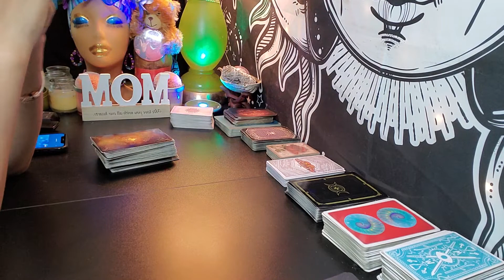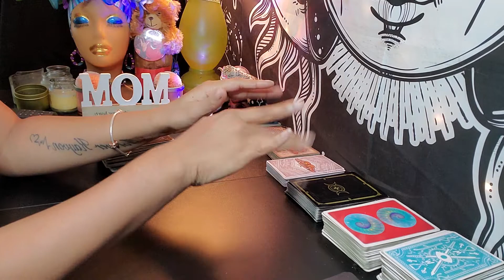Subscribers Appreciation Special!!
Mini Read Special!!

Available until Friday!!
$25 Mini Read (Oracle Messages and Tarot)
Send payment to:

Please provide me a brief description of your situation. All reads will be delivered in no later than 24 hours of the payment being sent!! 💕💕